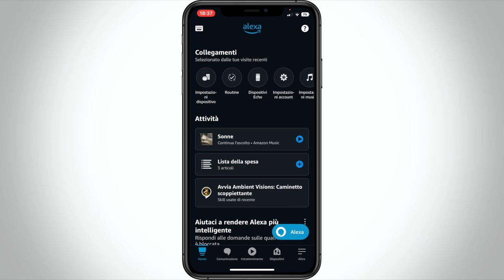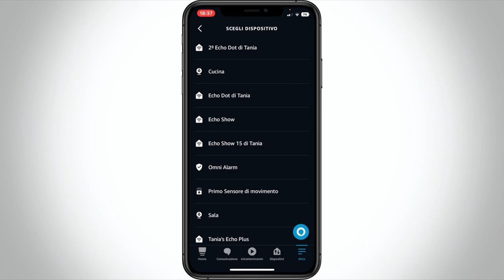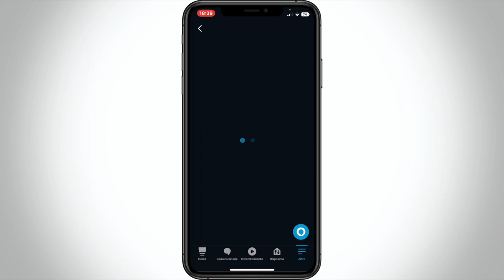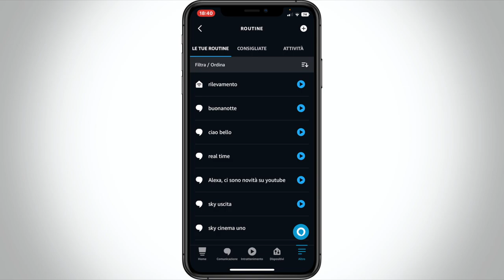CON ECHO SHOW PUOI CONTROLLARE CASA E RISPARMIARE SULLA BOLLETTA DELLA LUCE FACENDO QUESTO...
✰ Echo Show 5 (2ª generazione, modello 2021)

✰ Echo Show 8 (2ª generazione, modello 2021)

✰ Echo Show 10 (3ª generazione)

✰ Echo Show 15